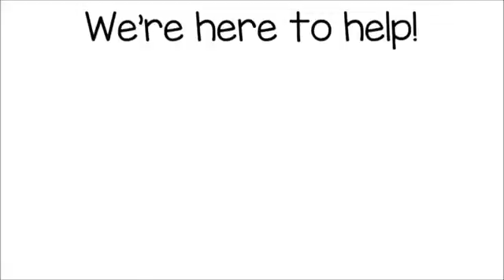Bainbridge NY Roof Repair | TOLL-FREE